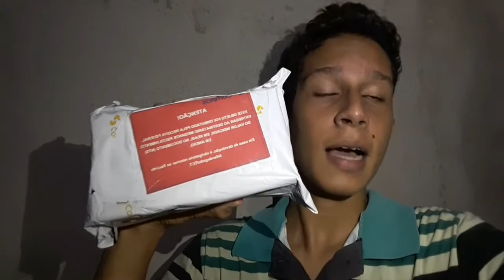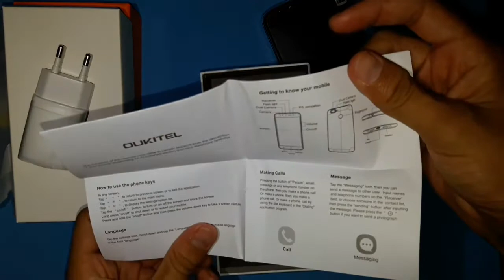Unboxing do Smartphone de 223 reais - Oukitel U22 - Gabriel Tech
Nesse vídeo mostro o unboxing do Oukitel U22 um smartphone de 223 reais em breve uma análise detalhada
Se interessou no aparelho compre
▼SOMOS TEC▼